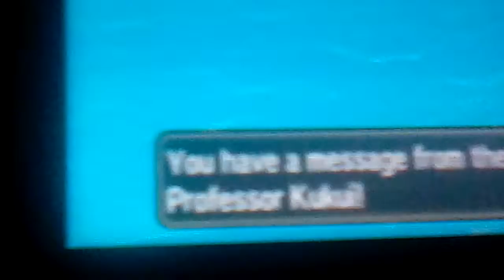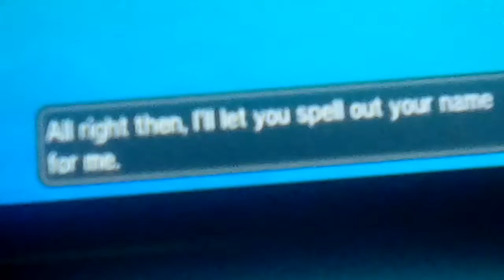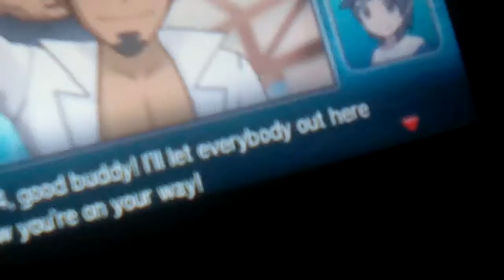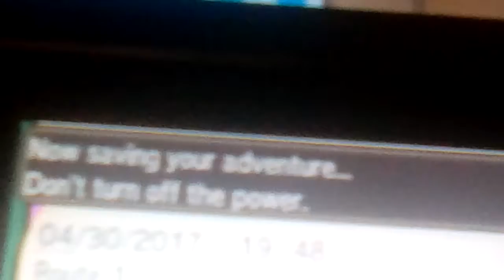pokemon sun part 1 redo